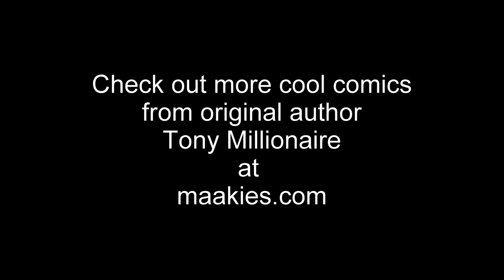George R. Binks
A lightly abridged dubbing of the original comic from Tony Millionaire of Maakies.com